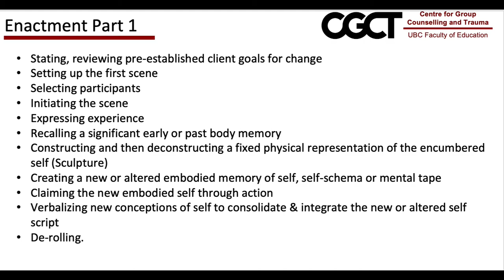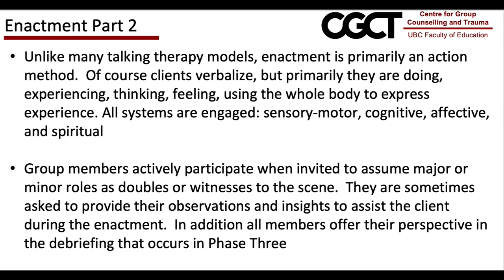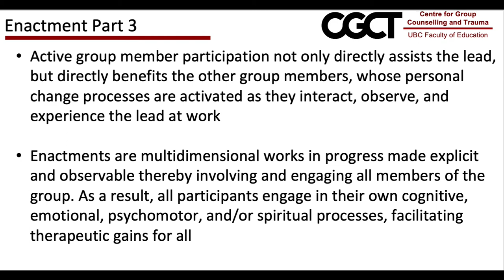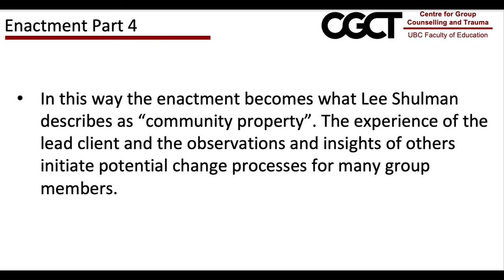Enacting Past Experiences Part 1 to 4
The therapist (Dr. Marvin Westwood, Ph.D.) directs and guides the client and group members in the process of physically enacting critical scenes from the past, present and perhaps, the future. In contrast to individual therapy, enactments occur in group settings where the client makes public his or her pain and difficulty. Therefore, the enactment phase requires careful assessment, knowledge of trauma and its effects, detailed planning, high levels of group leadership competence, and wherever possible, a co-facilitated process.